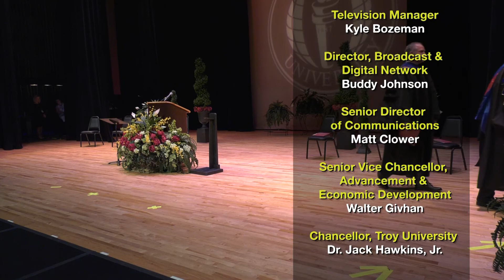2021 Spring Graduation for the Dothan Campus